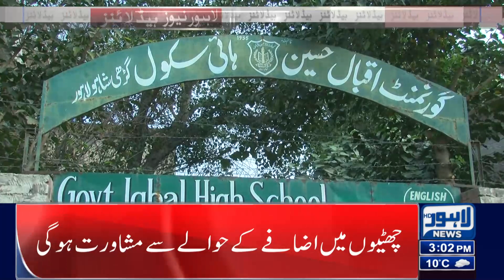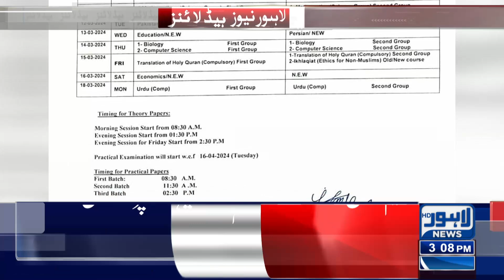Heavy Traffic Jam In City | Lahore News Headlines 3 PM | 08 Jan 2024